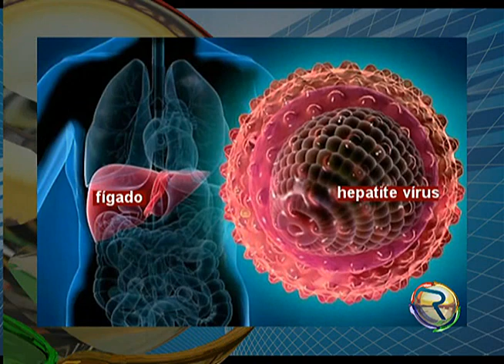JORNAL TV RIO - 30/07/14 - VACINA DE COMBATE A HEPATITE